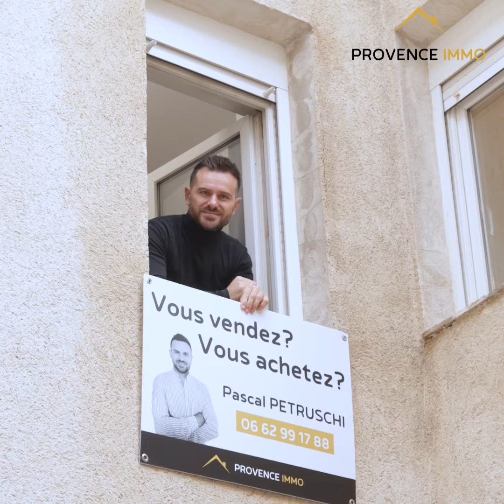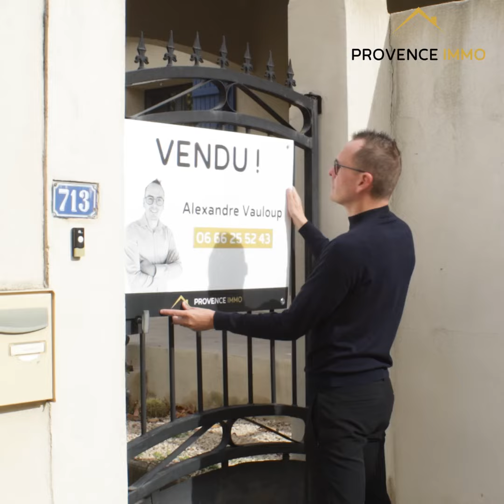Propriétaires à Salon ? 🏠 Écoutez ce message ...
Vous vendez votre Maison à Salon de Provence et alentours ? 🏠
Faites Attention à ça 👇

Avec l’augmentation des taux d’intérêts, les prix bougent beaucoup…

Et beaucoup de propriétaires de Provence se retrouvent à brader leurs biens.

Ils se retrouvent à perdre des milliers voir des dizaines de milliers d'euros sur la vente de leur bien 💸

Si vous souhaitez vendre votre bien au Meilleur Prix dans les 6 prochains mois…

Je vous invite à prendre contact avec nous !

À bientôt dans de nouvelles vidéos ! 👋